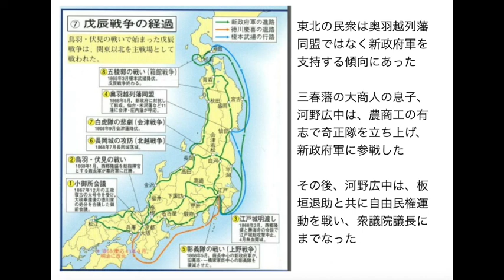明治維新を学ぶ 東北民衆の向背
Yahoo!知恵袋

よく会津藩は北海道をドイツに売ろうとしていた。なんて話を聞きますが、証拠となる文鎮はどこに行ったら見られるのでしょうか？

グッズ販売